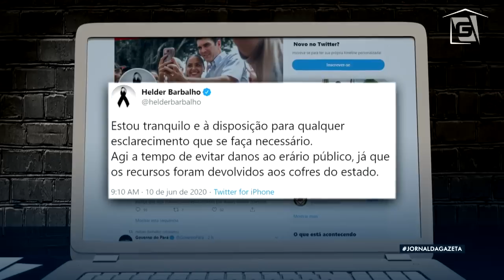Governador do Pará é alvo de operação da PF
STJ bloqueia bens do governador do Pará. Helder Barbalho, do MDB foi alvo de operação da Polícia Federal por fraude na compra de respiradores.